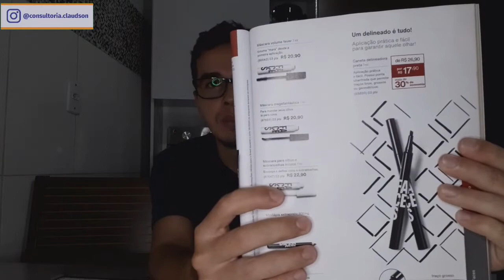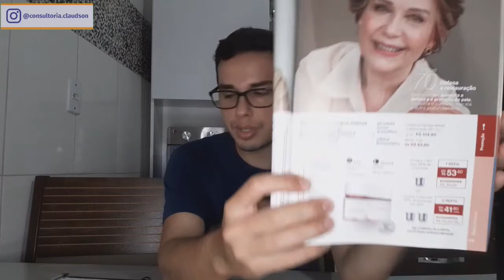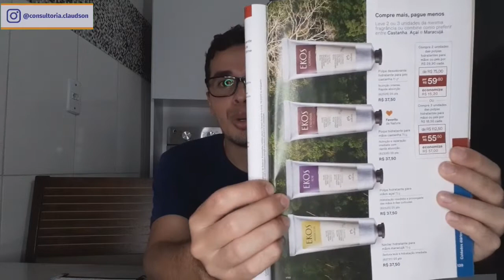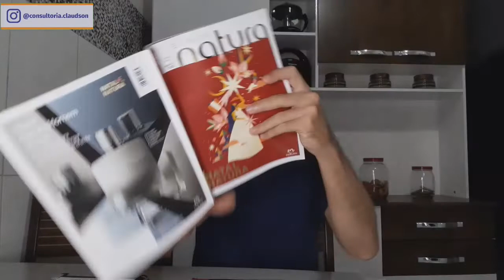Pedido Elaborado Natura Ciclo 19/2020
COMPRE COMIGO
Utilize meus dados na Loja Online da Jequiti
Consultor Jequiti: Claudson Santana  Código: 540326